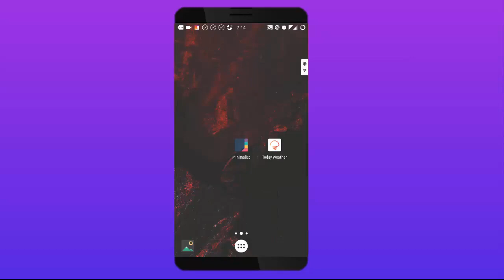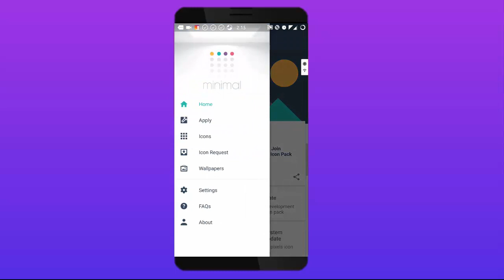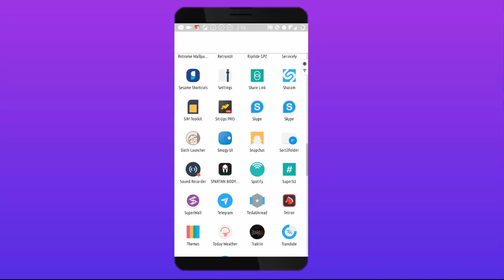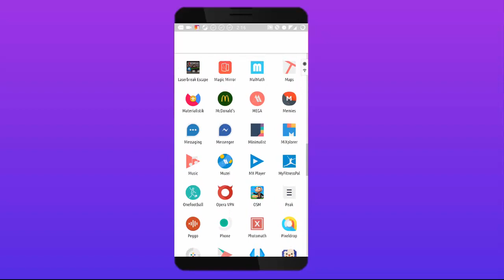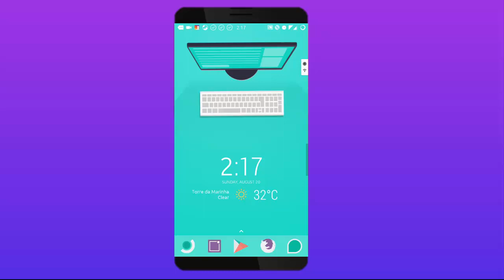Minamal look Android